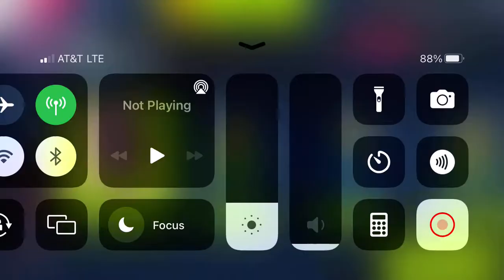Asphalt 9 - Bolwell MK X Nagari 500: Car Hunt | Saleen S1